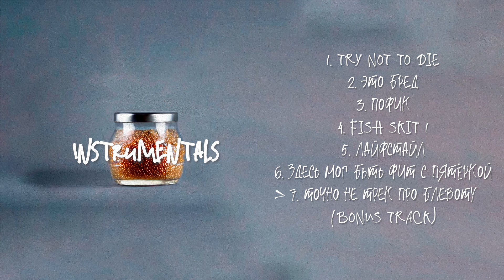InJIIr, velikoss - икра (Инструменталы)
00:00 try not to die
02:00 это бред
04:00 пофик
05:46 fish skit 1
06:51 лайфстайл
08:56 фит
09:21 блевота